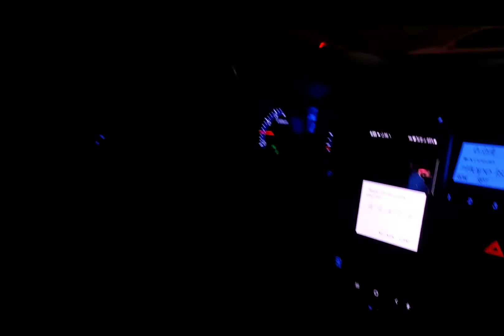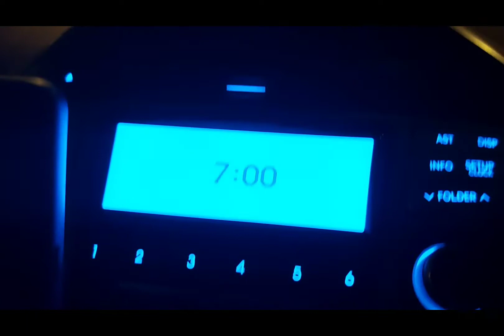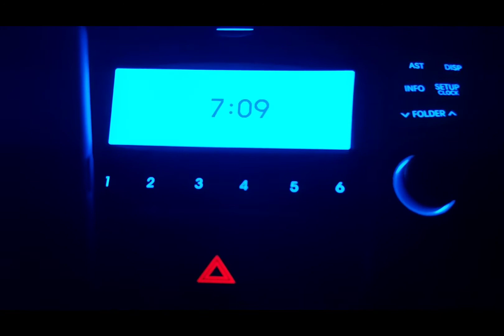Beautiful Night... team kameow going to somewhere..